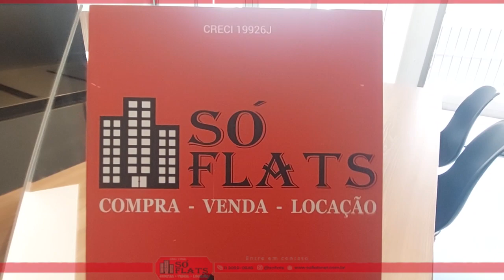Apartamento residencial no VN Melo Alves disponível com 1 dormitório no Jardim Paulista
Cód.: 44821

Conheça também o VN Melo Alves mais um Sucesso nos Jardins Vitacon Melo Alves apartamentos tipo Studios com Plantas Modernas, condomínio com lazer completo.